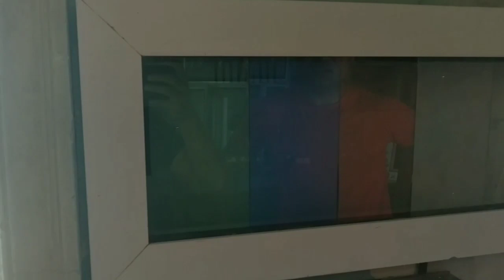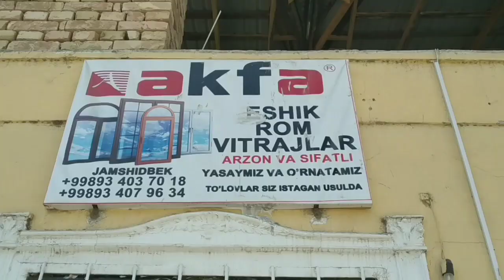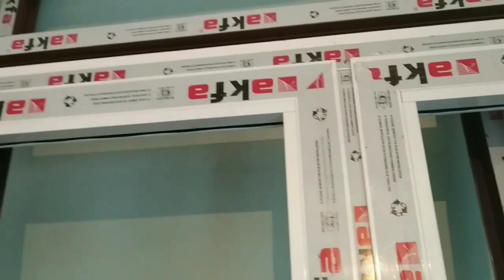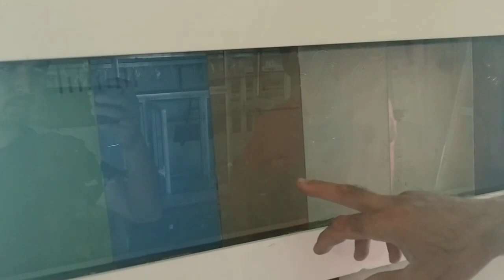Akfa eshik romlar narxi